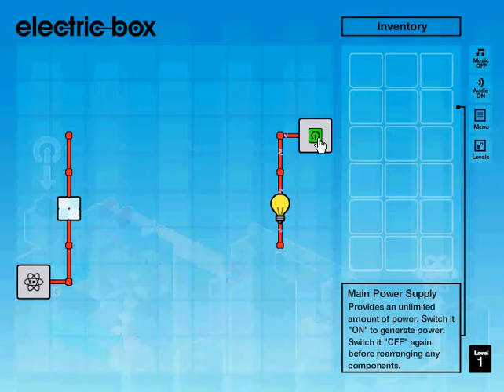Electric-Box: Level 1